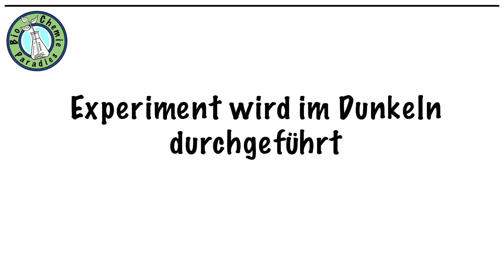Experiment Chemie – Chemolumineszenz von Luminol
Zwei Lösungen (A und B) werden im Dunkeln miteinander gemischt.

Bestandteile der Lösungen
Lösung A: 0,2 g Luminol; 50 ml Natronlauge (2 mol/l); 350 ml destilliertes Wasser
Lösung B: 2,5 g Kaliumhexacyanoferrat(III), 400 ml destilliertes Wasser, 10 ml Wasserstoffperoxid

Hinweis: Die Lösungen sind nur begrenzt haltbar, daher sollten die Lösungen erst kurz vor Versuchsbeginn hergestellt werden.